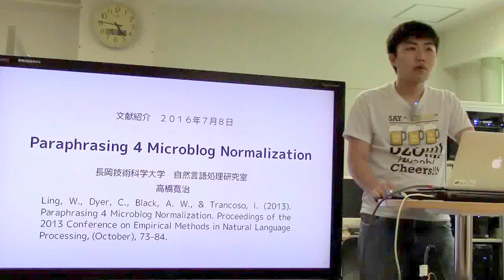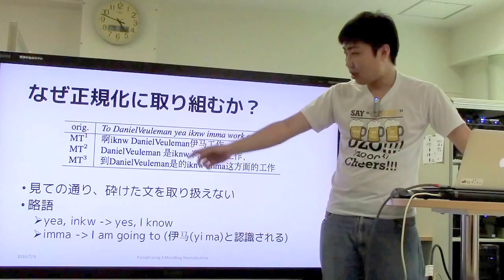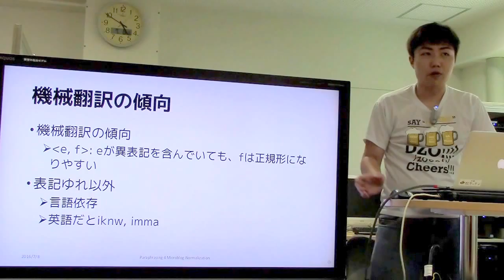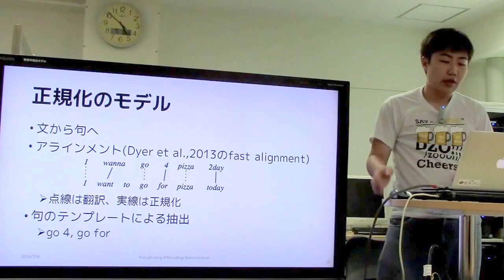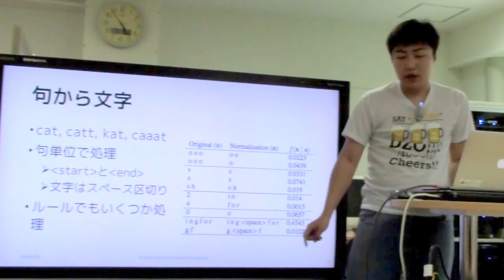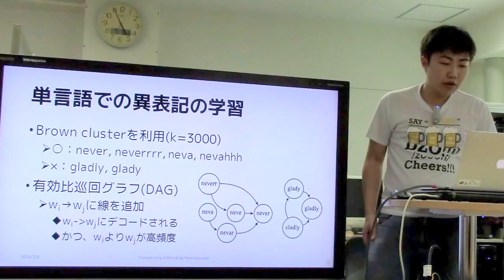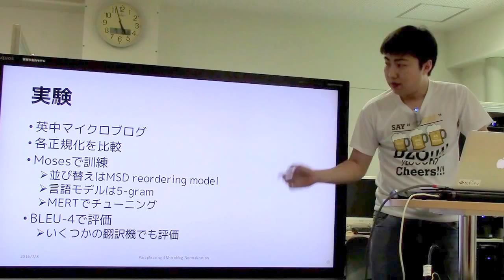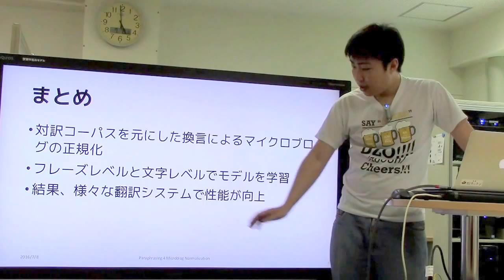文献紹介：Paraphrasing 4 Microblog Normalization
Ling, W., Dyer, C., Black, A. W., & Trancoso, I. (2013). Paraphrasing 4 Microblog Normalization. Proceedings of the 2013 Conference on Empirical Methods in Natural Language Processing, (October), 73–84.